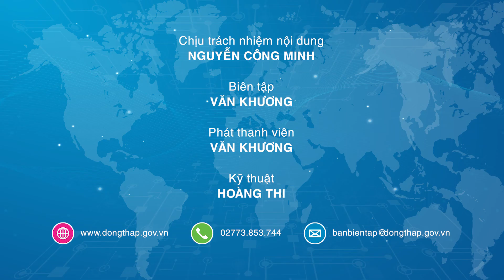Điểm tin online ngày 23/02/2022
Điểm tin hôm nay có một số thông tin nổi bật:  Bí thư Tỉnh ủy thăm, chúc mừng nhân ngày Thầy thuốc Việt Nam;  De Heus đề xuất đầu tư về chuỗi giá trị nuôi trồng thuỷ sản;  Công ty PGT Holdings đề xuất hợp tác nhiều lĩnh vực với Đồng Tháp; Đồng chí Huỳnh Văn Vinh tham gia BCH Đảng bộ huyện Cao Lãnh.